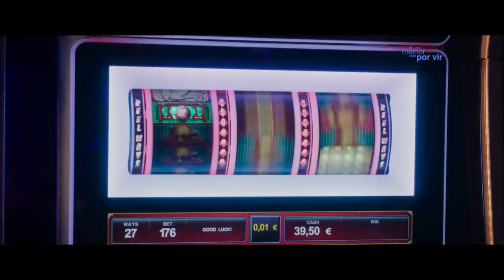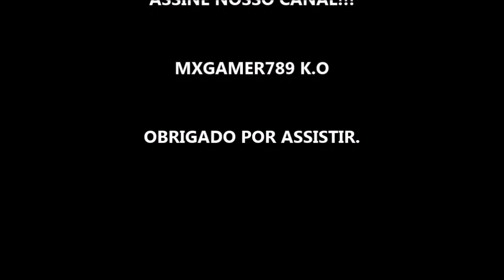O MELHOR ESTÁ POR VIR - FILME 2020 - TRAILER LEGENDADO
Estreia dia 05 de Março de 2020 nos cinemas.

Fonte: Paris Filmes

Direitos Autorais:
Pathe
Canal: Pathe

TÍTULO: O MELHOR ESTÁ POR VIR - FILME 2020 - TRAILER LEGENDADO